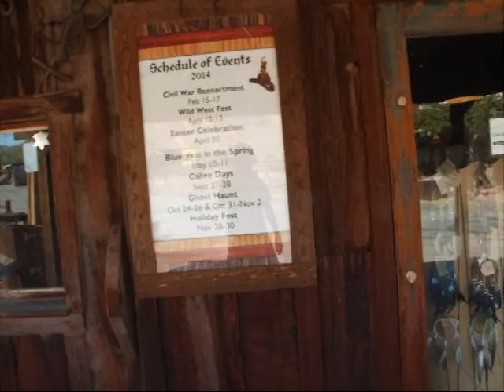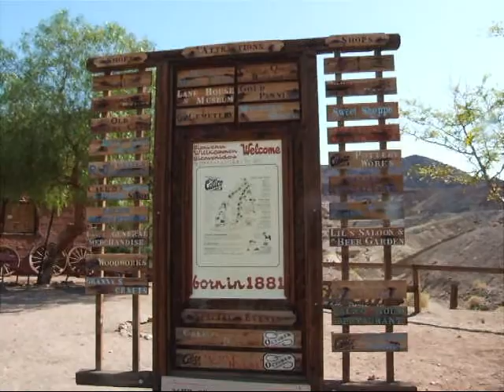GREEN EYZ09 COVER "LYIN EYES"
at CALICO GHOST TOWN, CA